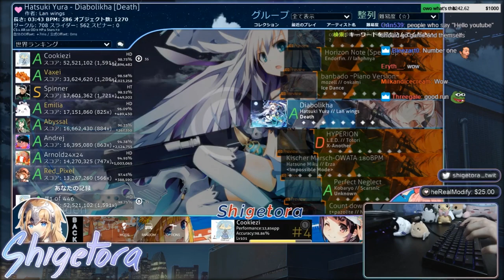Cookiezi | Hatsuki Yura - Diabolikha [Death] HD 98.75% 1591/2026x 3xMiss #1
- Score Info -

Mods: HD
Accuracy: 98.75%
Combo: 1591/2026x
Star: ★8

- Skin Info -

- Equipment Info -